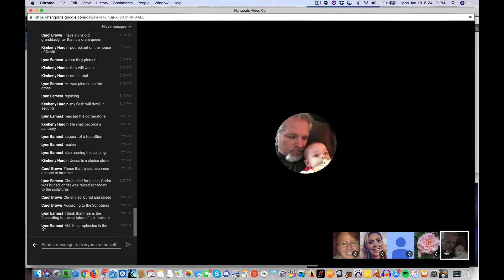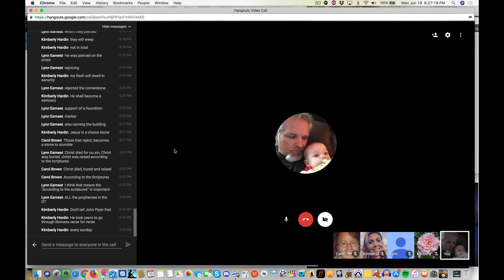John Part 3 Lesson 3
Study in John